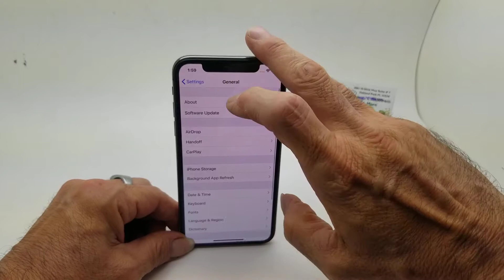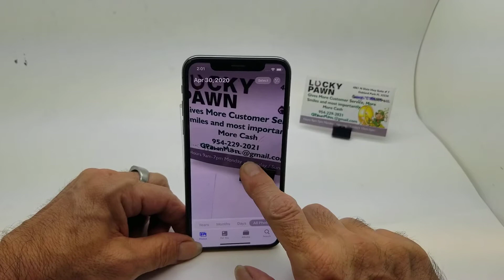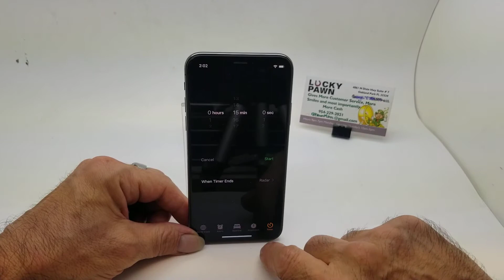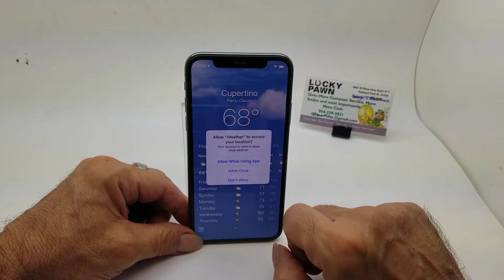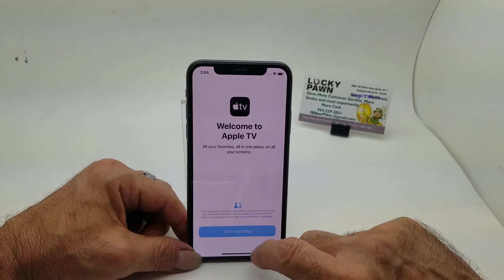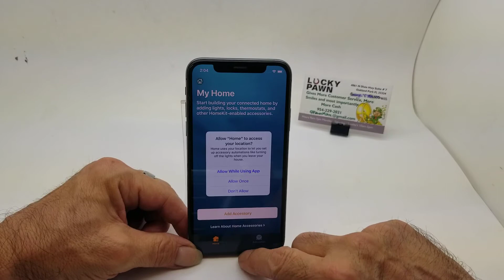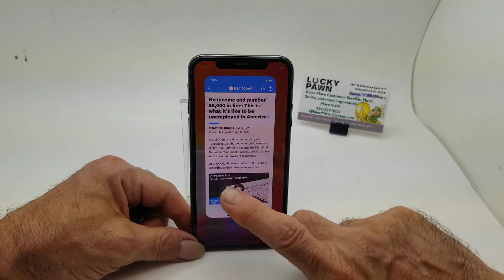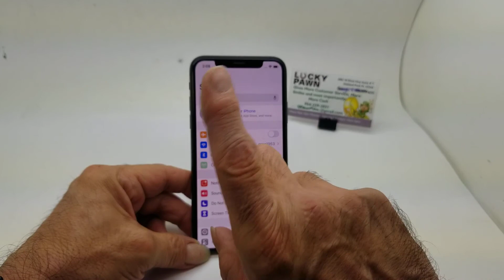NQAJ2LL/A iPhone X 64Gb Previously on T-Mobile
iPhone NQAJ2LL/A 64Gb Previously on T-Mobile (blocked) BAD ESN / IMEI